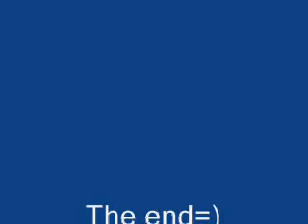Elly Marko Gero